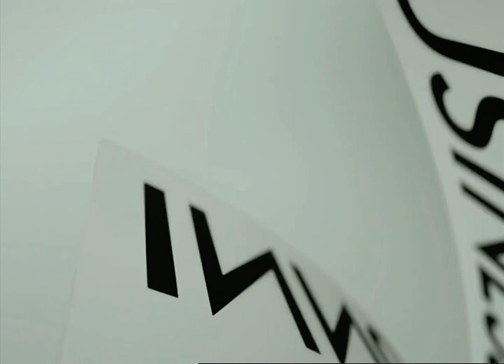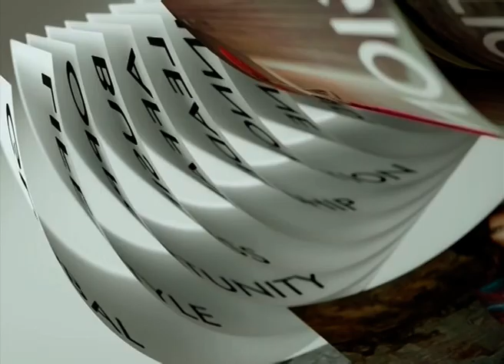◆★ 25NOV19 📎2 ข่าวต่างประเทศ ❝2019❞ 🌎 Abroad News 🌍 国外消息 🌏 TNN World Today 🔥 HONG KONG 🔥